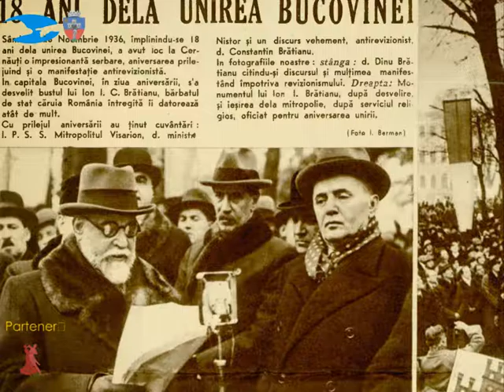20 august - Nasterea lui Ion I.C. Bratianu si prima Dacie 1100